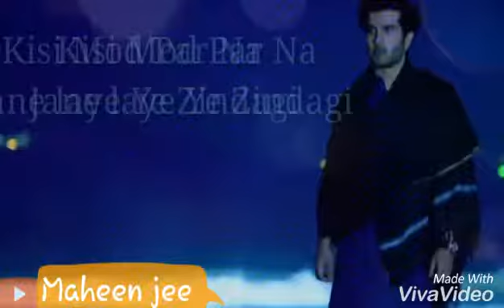kese moor pe khaani status